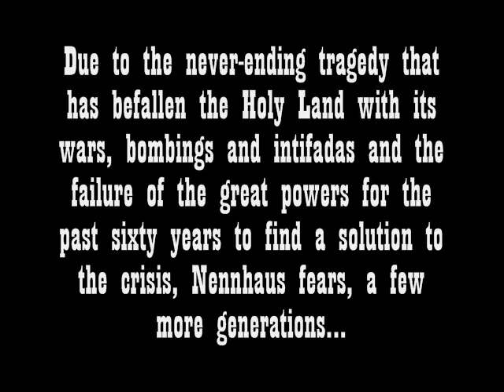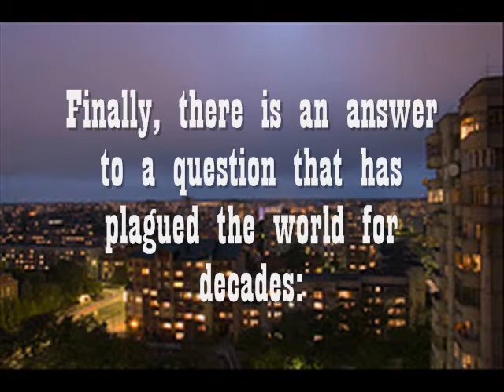Quo Vadis, Israel?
Trailer for Quo Vadis, Israel? by H. Peter Nennhaus.